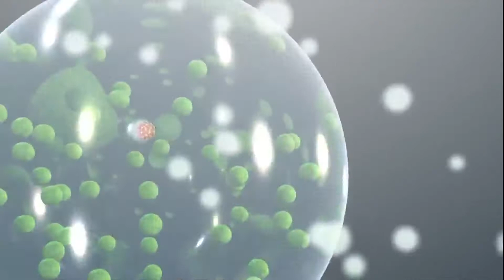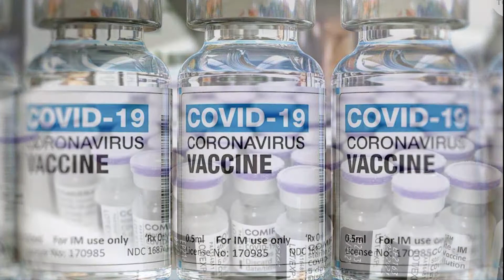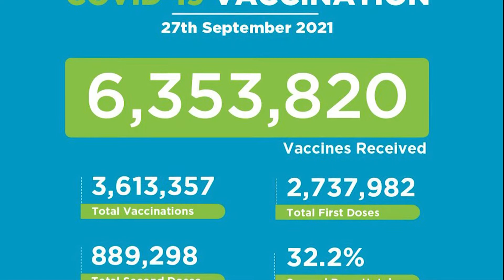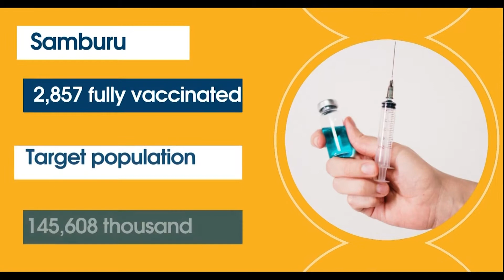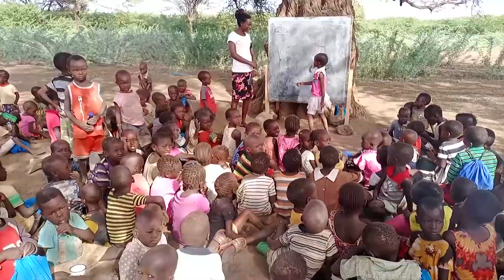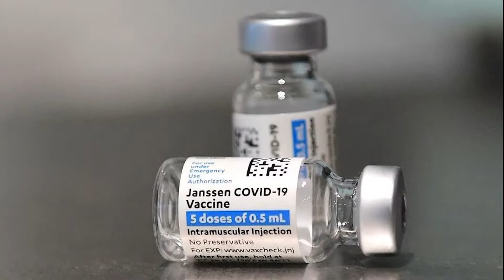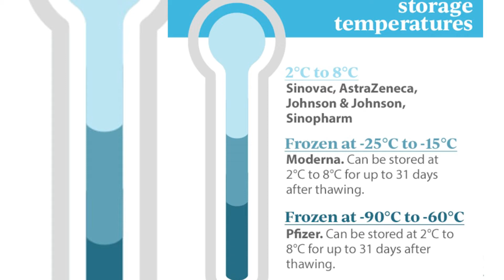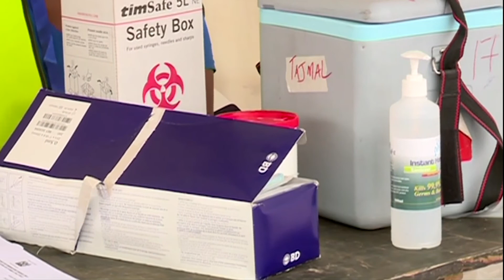Y254 |ACESS TO COVID- 19 VACCINES in Arid and Semi Arid Areas